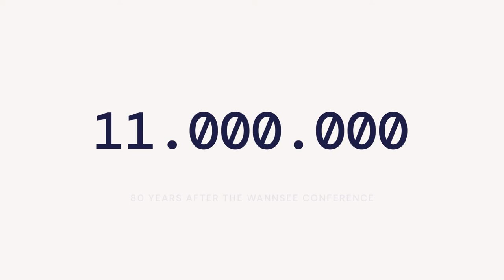80th Anniverssary of the Wannsee Conference: interactive infographic by ENRS and GHWK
20 January 2022 marks the 80th anniversary of the infamous Wannsee Conference. On that day 15 high-ranking officials of Nazi Germany met at a villa in a Berlin suburb in order to discuss mass extermination of European Jews. The anniversary has prompted the European Network Remembrance and Solidarity and the House of the Wannsee Conference to create an interactive infographic illustrating the ‘Final Solution to the Jewish Question’ planned by the Nazis.